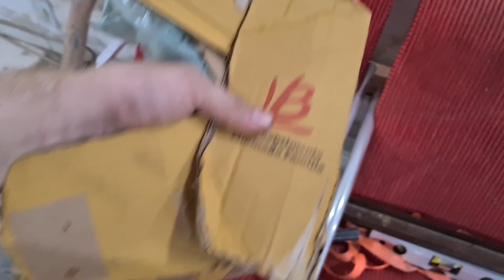Revisão ELÉTRICA FAZER250 para tentar funcionar o MOTOR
🔧 Ressuscitando o Motor da Yamaha Fazer 250cc! Neste vídeo emocionante, vou compartilhar minha experiência tentando fazer pegar um motor que estava parado há muito tempo. Se você é apaixonado por motos ou está lidando com problemas semelhantes, este vídeo é para você!

🛠️ Passo a Passo da Restauração: Acompanhe cada etapa enquanto inspeciono o motor, limpo componentes, verifico a parte elétrica e faço os ajustes necessários. Vou explicar tudo o que fiz para restaurar o motor da Yamaha Fazer 250cc e finalmente conseguir que ele funcionasse novamente!

💡 Dicas e Aprendizados: Durante o processo, vou compartilhar dicas úteis sobre manutenção e recuperação de motores, garantindo que você esteja preparado para enfrentar desafios semelhantes no futuro.